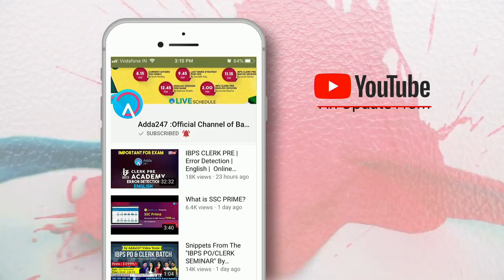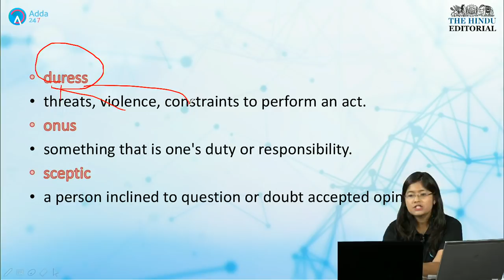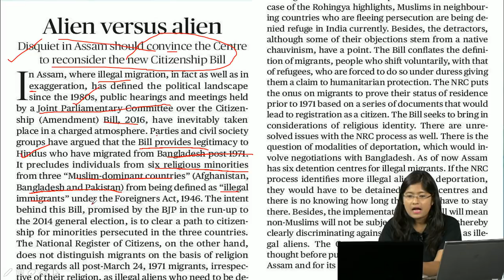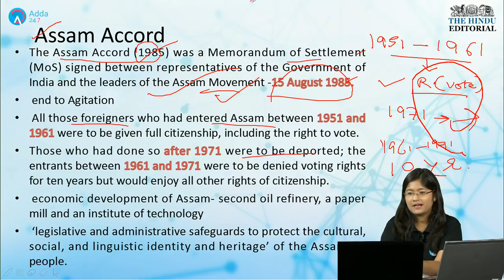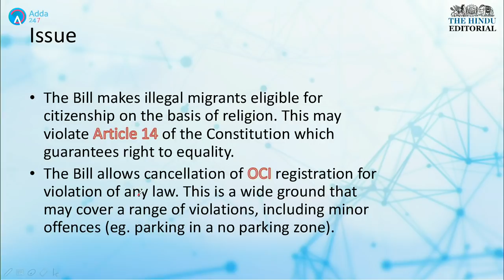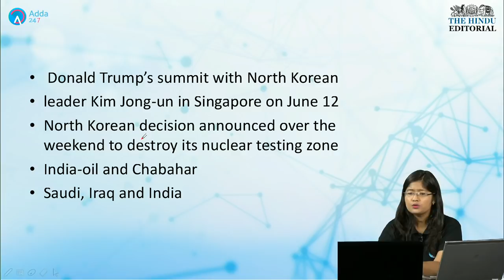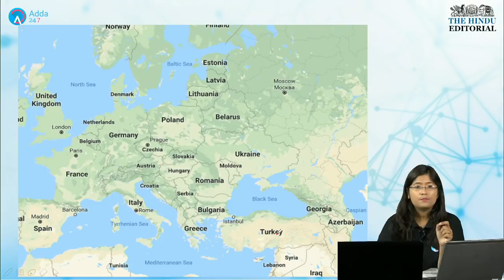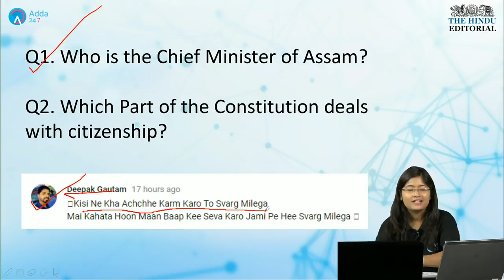The Assam Accord & the Citizenship Amendment bill 2016|Editorial discussion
The Editorial Discussion of The Hindu by Antra ma'am 14th May 2018

Join Adda 247 SSC CGL 2018 Pre+Mains Online Batch (only 200 Seats) Call For Any Query 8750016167, Book Your Seat

1. Buy General Awareness By Kush Sir For Cracking SBI PO Clerk 2018.

1.To buy Banking & SSC Latest Pattern Video Courses of Adda247 - at Online Streaming, SD Card or Tablet

2. Download Adda247 App (India's No.1 App for Bank & SSC Exams)

4. Get all updates on facebook, like us our facebook

5.